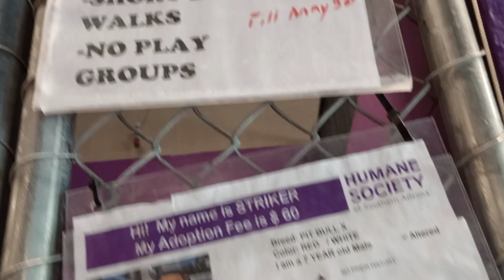Striker 7y Pet Id 924659 kennel 3 HSSAZ shelter very appealing buildin confidence findin hid food938